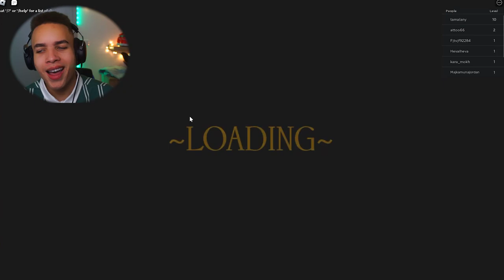UTEKL JSEM Z VĚZENÍ?!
► Chceš si semnou zahrát:
● Roblox jméno - SamuelSamake

► Slevové kódy

● Wolt - WAKANDA